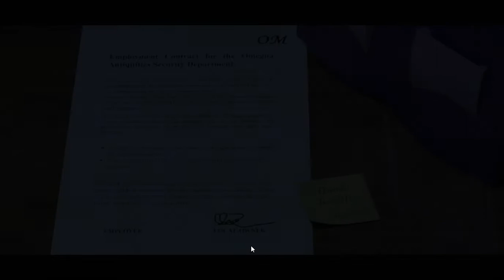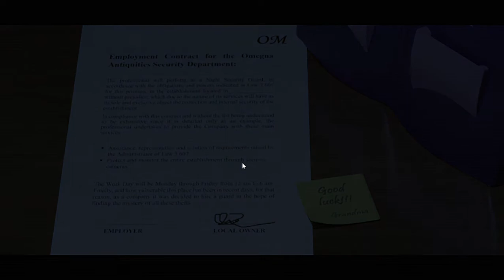THE DOLLS MOVE OH NO |The Last Sigh part 1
This game is hella fun.

game desc:Robberies, thefts, assaults, etc. Who hasn't had something stolen, or stolen something even once? Thefts are the most common in the world, and are even understandable in some cases. What is not normal is that every night something valuable disappears without fail from your store, without any apparent explanation. That is something that would fill anyone with anger and powerlessness, and I am no exception.

Dear friend, I thank you very much for the economic income that you have given me in the last 30 years, thanks to this I have been able to eat my delicious marraquetas. However, now you are fragile, and if you continue like this I will have no choice but to abandon you as my father did with my sister and me when we were 12 years old.

Anyway it would be a shame to do that considering all the love I have for you, so in the end I decided to give you one last chance. One last week. What's more, so you can see that I am considerate, I will even tell my granddaughter to accompany you and take care of you at night. That way they get to know each other better and in the process I take advantage of giving work to my girl, who has been unemployed for too long. I hope between them they can get to the bottom of this.